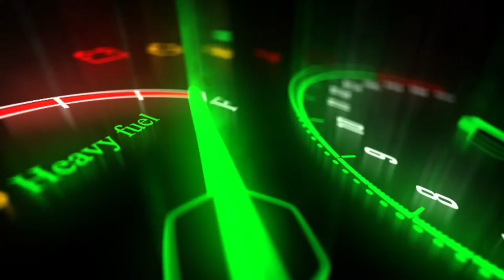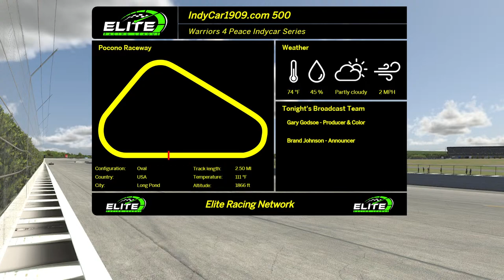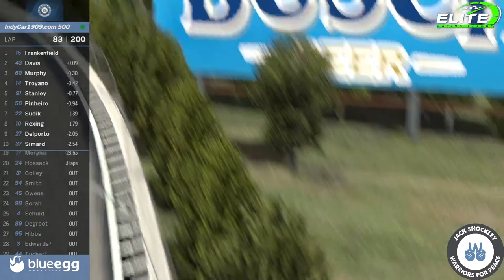2024A Indycar Series Race 06: Indycar1909.com 500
The Warriors 4 Peace Indycar Series had a first time Elite winner last week in Gavin Hibbs. Now we head to nearby

Tune in for Gary Godsoe and Derik Vance for the coverage.